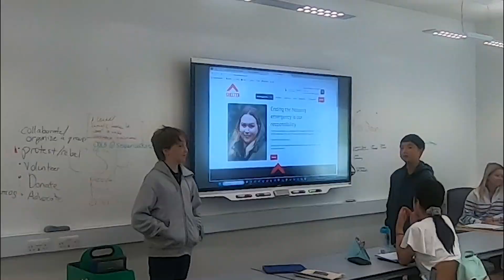2024 Graduation Video Session One